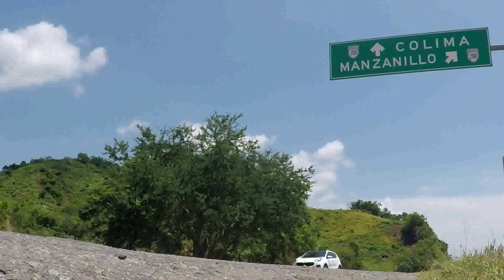Industria minera de Colima espera impulso nacional a este sector.